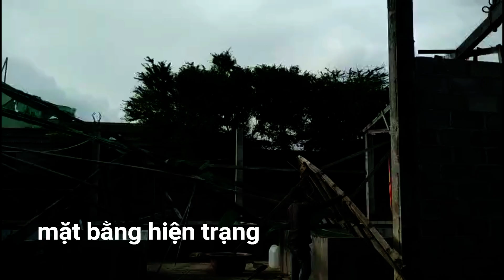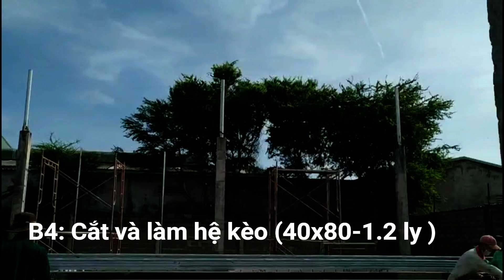Thi công nhà xưởng 500 m2 trên mặt bằng hiện có ( factory construction )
Nhận thiết kế và thi công nhà xưởng
LH để được báo giá và tư vấn: 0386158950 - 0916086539
Chúc bạn có những trải nghiệm thú vị qua kênh youtube.